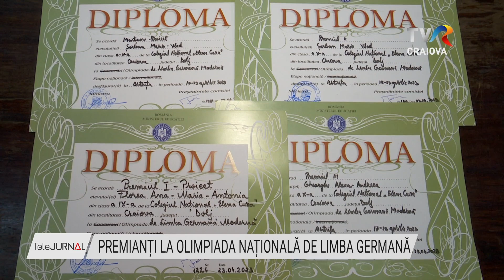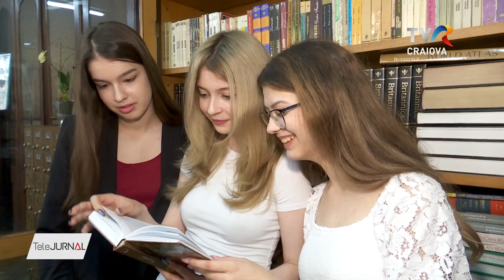PREMIANȚI LA OLIMPIADA NAȚIONALĂ DE LIMBA GERMANĂ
Munca, talentul și pasiunea înseamnă performanță. O demonstrează premiile obținute de câțiva elevi ai Colegiului Național Elena Cuza din Craiova, care au participat la Olimpiada Națională de Limba Germană Modernă, care a avut loc la Bistrița. Tinerii fac cinste liceului în care învață și spun că fără mult studiu nu se obțin rezultate.

Alesssia Nicolae este elevă in clasa a 10-a la CN Elena Cuza. A obținut premiul intâi individual și premiul II la proba de proiect la olimpiada națională de limba germana, limbă pe care o indrageste si pe care o studiaza din pasiune. Spune că această olimpiadă este diferită de altele prin aceea că se bazează mult pe creativitate.

Rezultate frumoase la olimpiadă au obținut și alți elevi ai Colegiului Elena Cuza. Le-a plăcut lucrul în echipă dar și faptul că au cunoscut alți elevi cu care au legat prietenii. A fost pentru ei o experiență de neuitat.

Profesorii indrumători sunt mândri de rezultatele elevilor și spun că în spatele lor este multă muncă individuală.

La etapa națională, elevii au susținut două probe-cea individuală, care a constat in elaborarea unui eseu și cea de proiect, în cadrul căreia s-a realizat o scenetă în limba germană, pornind de la un motto dat.